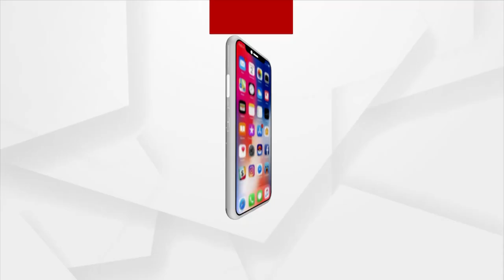ରାକ୍ଷୀ ପୂର୍ଣ୍ଣିମା ଅବସରରେ ମହାପ୍ରଭୁଙ୍କ ପାଇଁ ରାକ୍ଷୀ ପ୍ରସ୍ତୁତି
ରାକ୍ଷୀ ପୂର୍ଣ୍ଣିମା ଅବସରରେ ମହାପ୍ରଭୁଙ୍କ ପାଇଁ ରାକ୍ଷୀ ପ୍ରସ୍ତୁତ କରୁଛନ୍ତି ପାଟରା ସେବାୟତ ଜଗନ୍ନାଥ ପାତ୍ର । ଶୁଣନ୍ତୁ କିଭଳି ରହିଛି ମହାପ୍ରଭୁଙ୍କ ପାଇଁ ରାକ୍ଷୀ ପ୍ରସ୍ତୁତି।